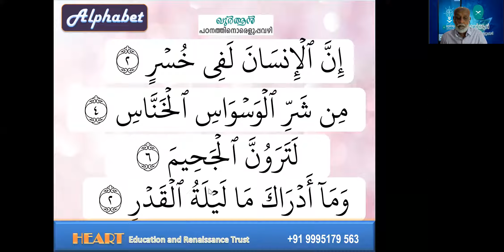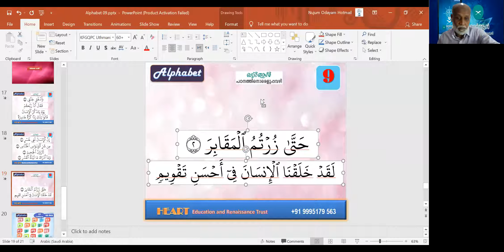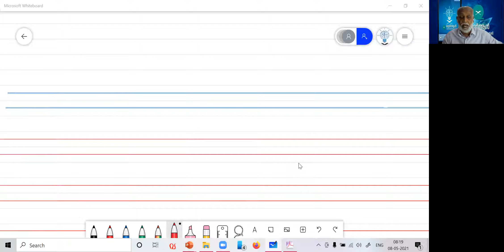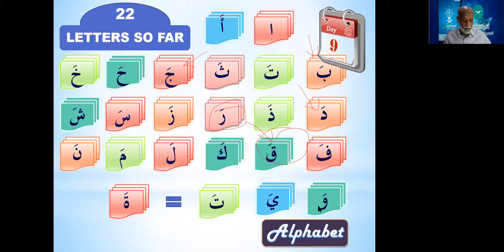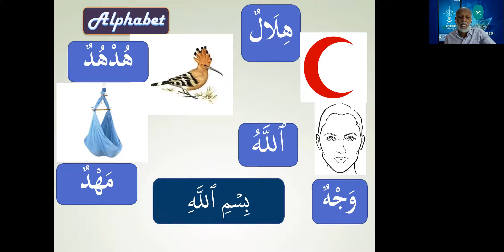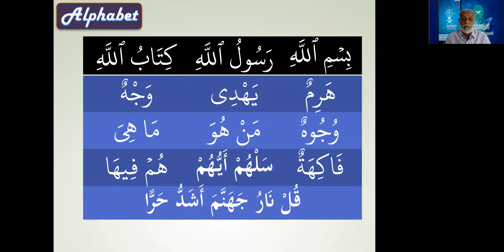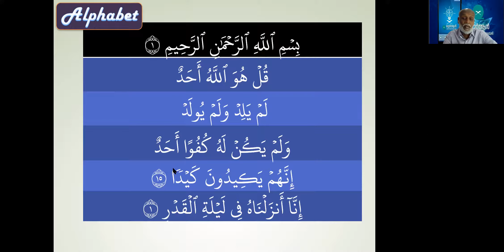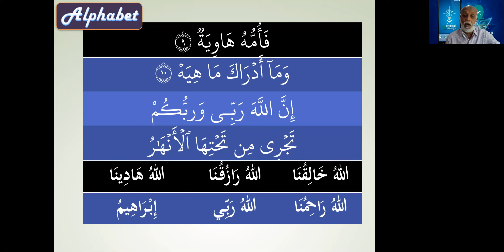10 Easy Way to Arabic